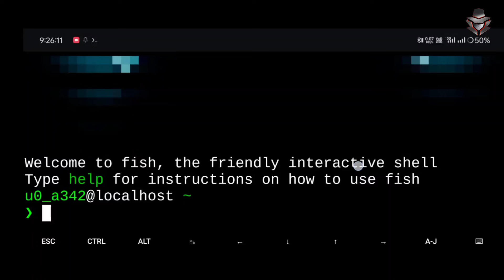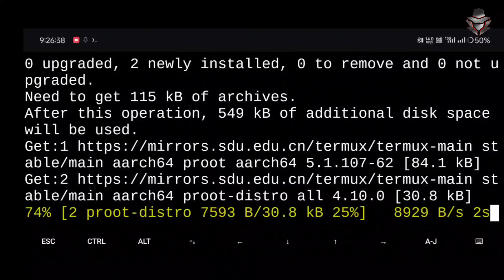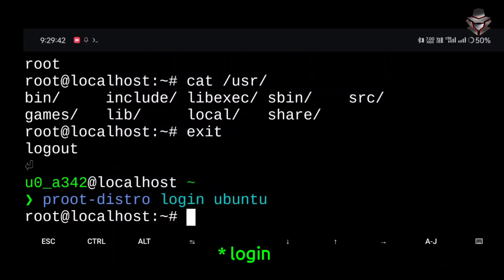Access Granted in Termux 2024 | By Technolex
In this video, unlock unparalleled control over your Android device! Using the proot-distro package in Termux, I'll walk you through installing a Linux distro without rooting your phone. Gain root access effortlessly and experience the full potential of Linux within the Termux environment. Watch now and elevate your Android experience with this game-changing hack!